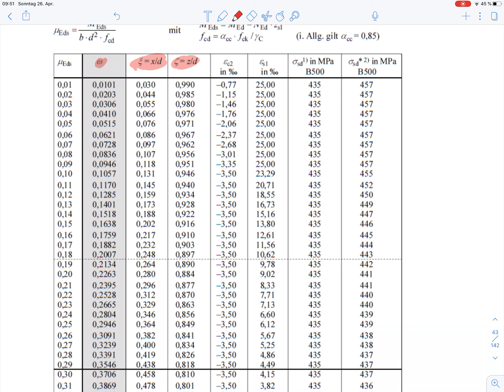Massivbau 1 – Beispiel 9 Biegebemessung Plattenbalken mit Nulllinie in der Platte (Teil 2)